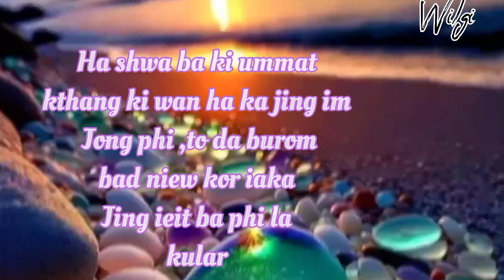Wilgi Dkhar : Khasi 💗 love and 💗 sad 💞 status 💞